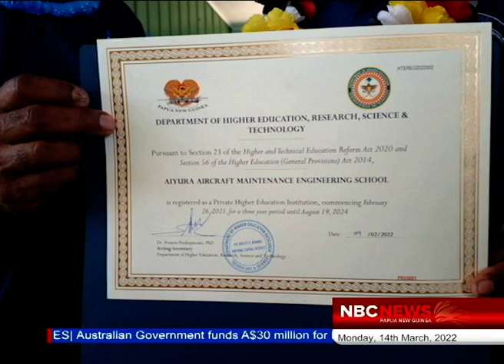Aiyura Aircraft Maintenance Engineering School Certified | NBC PNG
The Aiyura Aircraft Maintenance Engineering School has been formerly recognized by the Department of Higher Education Research Science and Technology as an approved private higher education institution.

Director of the Institution, Agion Aiako says the recognition and approval by the department will open many doors for the institution and students in the years to come.

Cashmir Waken with this report.

Aired Monday, 14th March 2022.